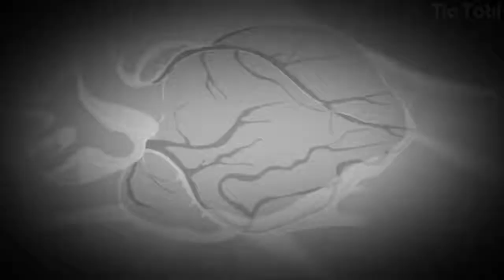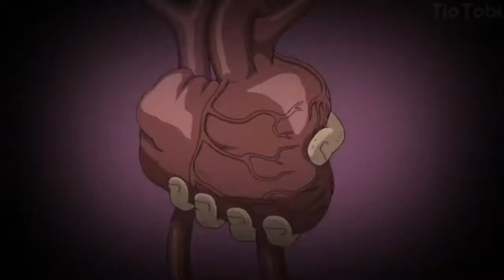Ricosou_animes MINATO passa KURAMA para Naruto - Legendado PTB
MINATO passa KURAMA para Naruto - Legendado Full HD - Naruto Shippuden

E COMENTEM o que acharam do vídeo.

MINATO passa KURAMA para Naruto 👊🏽👊🏽✨💫👊🏽😑🐸🦊

Resumo:

Apesar de Naruto inicialmente repreender ela pelo que ela fez, Kurama garante que ele poderia lutar agora sem se preocupar. Naruto ataca Obito novamente, acabando por atravessar ele, mas surpreendentemente Obito tosse sangue. Kurama revela que ela transferiu parte de seu chakra para Kakashi, o que lhe permite atacar Obito no outro mundo e voltar para o mundo real com o Kamui. Em outro lugar, o Naruto original entra no Bijū Mōdo e cria uma Bola da Besta com Cauda gigante junto com B e Gyūki e disparam na Estátua Demoníaca do Caminho Exterior. Isso tudo é feito em vão no entanto, como após a explosão resultante, o Jūbi havia sido ressuscitado.
Quando Naruto nota que ele não podia sentir nenhuma presença, Kurama explica que o Jūbi é vazio de pensamento e de sentimentos, e é mais parecido com uma força natural de energia. Como Kurama começa a restaurar respectivamente o chakra de Kakashi e Guy, o Jūbi rapidamente ataca tanto ela como Gyūki antes que pudessem terminar de elaborar uma estratégia.